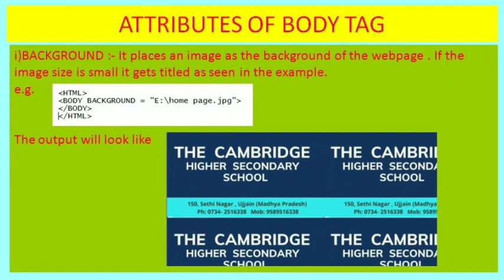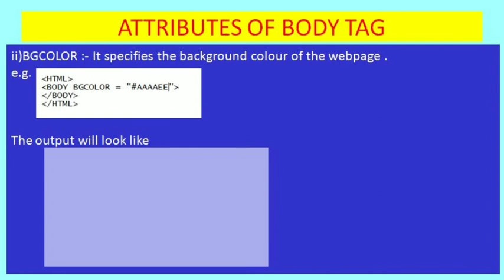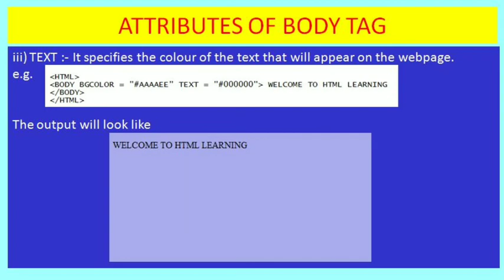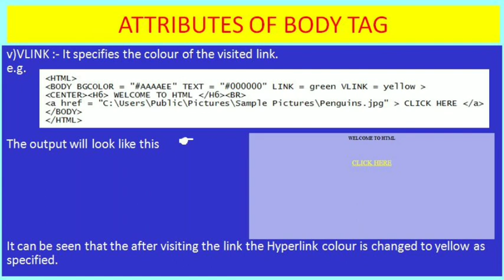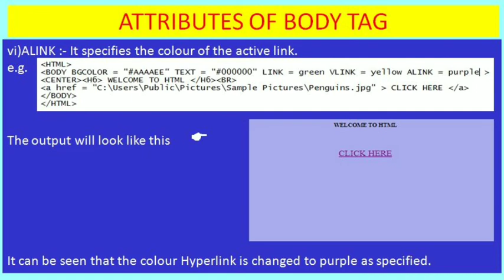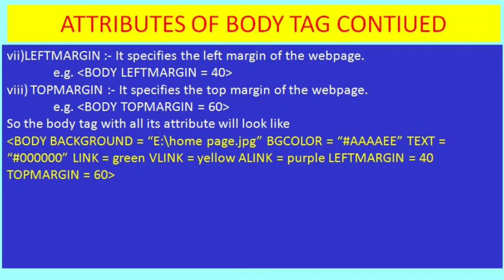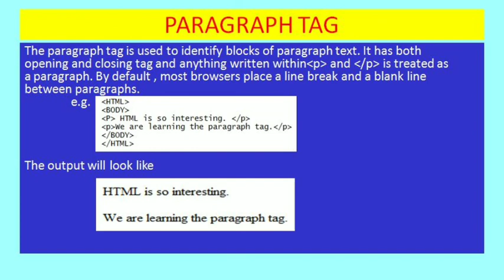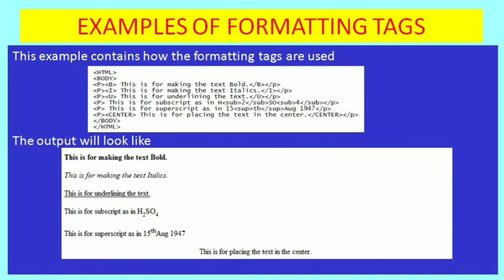class 12 informatics practices | html class 12 ip | Part -2 [2020]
Welcome to ARJITA'S Creations.
We offer you a variety of high-quality Animated Stories for all Generations and Family, specially for your young ones.
The stories have educational value with a moral for the watching audience.
These stories can be used for online learning.

My Equipments
1.mobile that I recommend